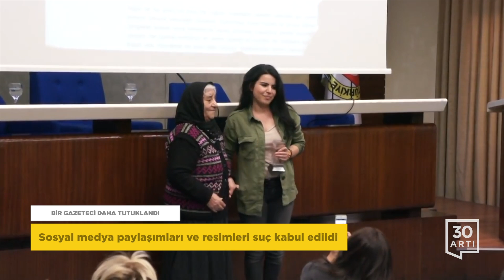CHP'den AİHM'e tepki… Avukat parası Halkbank'tan… Doğum sonrası gözaltı… Etüt merkezleri kapanıyor…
CHP’DEN AİHM’E SERT TEPKİ

‘’O insanlar, öldükten sonra mı karar vereceksiniz?"

HER GÜN ŞEHİT HABERLERİ GELİYOR!

‘Evet verin terör bitecek’ dediler; terör başladı’

CHP Genel Başkanı Kemal Kılıçdaroğlu, Avrupa İnsan Hakları Mahkemesi'nin, KHK mağdurlarına OHAL komisyonunu adres göstermesini sert bir dille eleştirdi.  Kılıçdaroğlu, "O insanlar, öldükten sonra mı karar vereceksiniz?" dedi.

Artan terör olaylarına da dikkat çeken Kılıçdaroğlu, ‘Referandumda ‘Evet verin terör bitecek’ dediler, terör başladı’ sözlerini kullandı.

‘PARAYI HALKBANK ÖDÜYOR’!...

Hakan Atilla, Zarrab gibi haklarından feragat etti

Zarrab davasında tutuklu olarak yargılanan Halkbank Genel Müdür Yardımcısı Mehmet Hakan Atilla,  çıkar çatışması duruşmasında haklarından feragat ettiğini söyledi. Reza Zarrab gibi dava süresince savunmasını aynı avukatlarla sürdüreceğini beyan eden Hakan Atilla,  “Avukatlarının parasını Halkbank mı ödüyor?” sorusunu da “Evet” diye yanıtladı. Atilla’nın 30 Ekim’de davanın asıldan görülmeye başlanacağı jürili duruşmaların ertelenme talebi reddedildi.

BİR ANNE DAHA BEBEĞİ İLE GÖZALTINDA…
Önce doğumhane önünde bekleyen babayı aldılar...

Gülen cemaatini hedef alan hukuksuz operasyonlar, anne ve bebekleri hedef almaya devam ediyor. İzmir Tepecik Eğitim Araştırma Hastanesi’nde önce doğumhane önünde bekleyen babayı gözaltına alan polisler, yeni doğum yapmış anneyi de gözaltına almak için kapıda beklemeye başladı. Ceza İnfaz Kanuna göre hamile kadınların ve bebeği altı ayı geçmemiş olanların tutuklanması mümkün değil... Ancak AKP iktidarı 15 Temmuz sonrası OHAL kararnameleriyle doğum yapmış anneleri tutuklarken cezaevlerindeki hamile kadınları da serbest bırakmıyor.

Kanun Hükmünde Kararname ile kapatılan Jin Haber Ajansı muhabiri Zehra Doğan, Diyarbakır’dan Mardin’e ailesini ziyarete giderken yol kontrolünde tutuklandı.

KÜÇÜK CEYLİN DUALARLA UĞURLANDI

Kaybolduktan 3 gün sonra cesedi komşusunda bulundu

İzmir Ödemiş’te parka oyun oynamaya çıktıktan sonra kayıplara karışan, üç gün sonra komşusunun evinden ölü olarak çıkartılan 10 yaşındaki Ceylin, gözyaşları içerisinde son yolculuğuna uğurlandı. Komşusu tarafından öldürüldüğü iddia edilen Ceylin’in tabutunun üstüne gelinlik serildi. Olaya isyan eden mahalleli, küçük kızın ölü bulunduğu binaya saldırmış katil zanlılarını linç etmek istemişti.

75 BİN ÖĞRETMEN DAHA İŞSİZ KALIYOR!

Etüd Eğitim Merkezleri KHK ile 1 Temmuz’da kapatılıyor

9 Şubat'ta yayımlanan KHK ile 1 Temmuz'da kapatılacağı belirtilen Etüt Eğitim Merkezlerinde yaklaşık 75 bin öğretmen ve çalışanın mağdur olacağı açıklandı. Çalışanlarının büyük çoğunluğunun atanamayan öğretmenler olduğunu da belirten Etüt Merkezleri Birliği Derneği, 1 Temmuz itibariyle binlerce öğrencinin kaçak ve merdiven altı kurumlara yönelecekleri uyarısı yaptı.